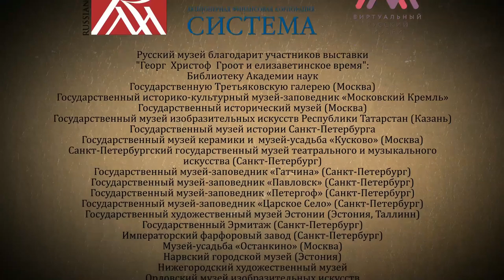Выставка художника XVIII века Георга Гроота в Русском музее. Сложная реставрация его портретов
В фильме рассказывается о сложной реставрации нескольких картин Георга К. Гроота в Отделе реставрации музейных ценностей Русского музея | Художники-реставраторы масляной живописи Ирина  Корнякова, Ольга Клёнова и Татьяна Серова рассказывают о своей работе I Фильм "Часть I. Гроот - гофмалер Елизаветы Петровны" был создан в рамках проекта "Русский музей: виртуальный филиал" в рамках художественной выставки Русского музея "Георг Христоф Гроот и Елизаветинское время".